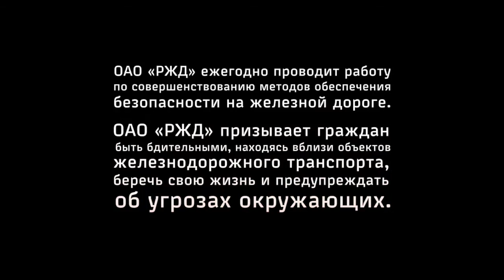РЖД напоминает о правилах поведения на железной дороге